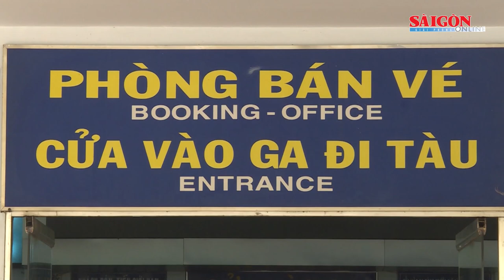Đường sắt tiếp tục tạm dừng đón, trả khách tàu Bắc - Nam tại nhiều ga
Do dịch Covid-19 diễn biến phức tạp tại các địa phương, tàu khách Bắc - Nam tiếp tục tạm dừng đón, trả khách tại nhiều ga trên tuyến.